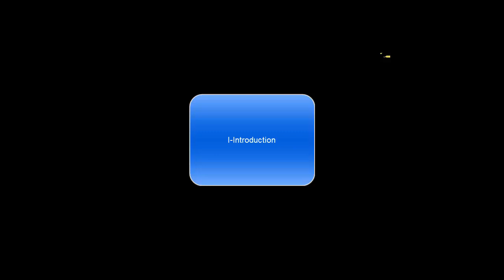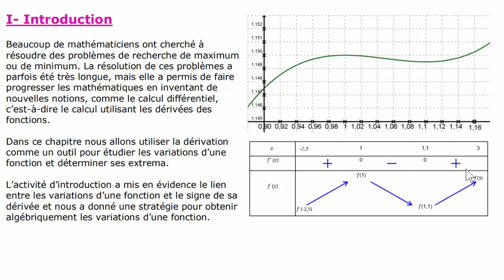Applications de la dérivation Leçon : I- Introduction